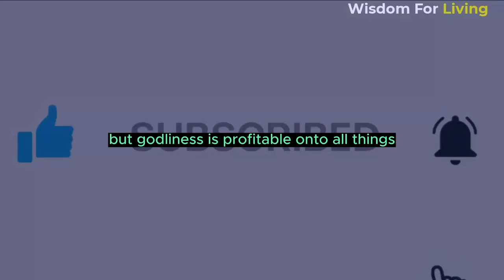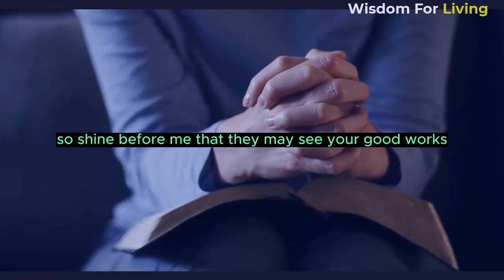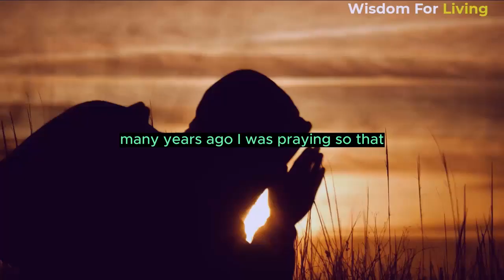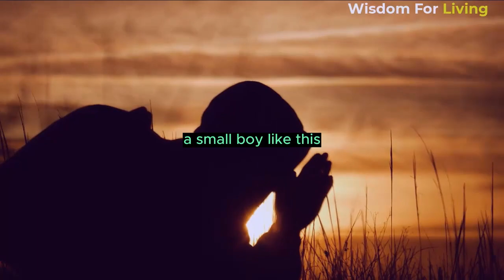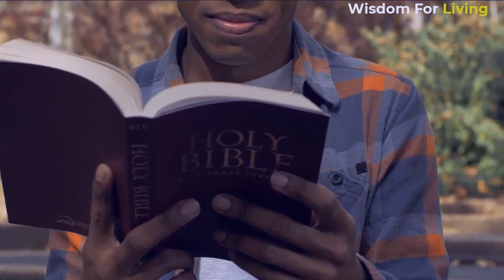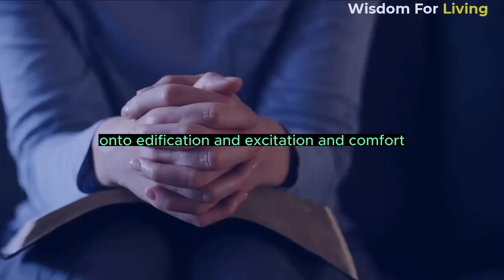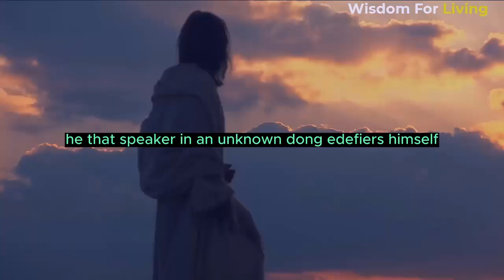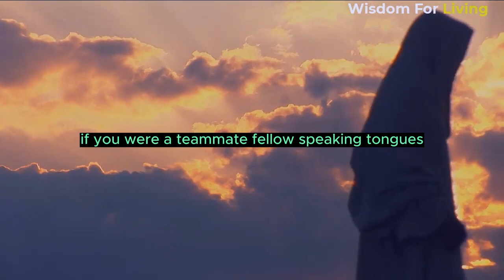PRACTICALS WAYS TO ENERGIZE YOUR SPIRIT | PASTOR CHRIS OYAKHILOME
MESSAGE TITLE: PRACTICALS WAYS TO ENERGIZE YOUR SPIRIT

WELCOME TO WISDOM FOR LIVING YOUTUBE CHANNEL,
This channel is to help inspire you,motivate,transform you and enable you to build your faith more and more in the mysteries of the Kingdom of God through the teachings of anoited man of God.

 ABOUT PASTOR CHRIS OYAKHILOME
Pastor Chris Oyakhilome (D.sc, D.Sc., D.D.), is the President of LoveWorld Inc. and of Christ Embassy. Being a Man sent from God and a unique minister of the gospel of Jesus Christ, his Spirit-filled and anointed leadership continues to propel a dynamic, multifaceted and global ministry.
As a pastor, teacher, healing minister, television host and best-selling author, Pastor Chris daily exudes an insatiable passion to reach the peoples of the world with God's manifested presence; a divine commission he has diligently focused on fulfilling for more than 30 years.

WISDOM FOR LIVING does not own the rights to these audio files.